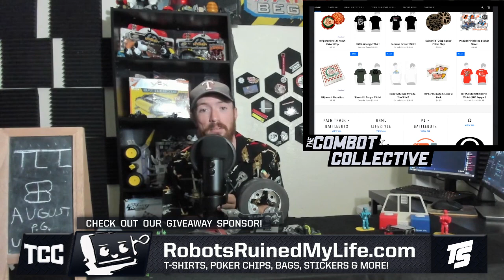[TCC NEWS] BATTLEBOTS PROVING GROUND August Preview - 5 New Robots Entering the BattleBox this month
°° With the news of Battlebots World Championship IIX being likely in the 1st quarter of 2024, Battlebots has extended their Destruct-A-Thon shows to take place all the way to the end of the year... And with more Destruct-A-Thon live shows means more Proving Grounds matchup in buildup to the next Battlebots Season, and with August comes 3 news matchups & 6 proving grounds matches for fans to look out for. °°

°° Join TCC Host Sterling Brown as we take a look at the 5 new robots of our 6 scheduled to competed this month - starting with the interesting cases of SnakeByte & Traves T,  followed by DOOM's next opponent: KatKong + Mortician, & the battle of TV-level fighters in Orbitron & Roundhouse! °°